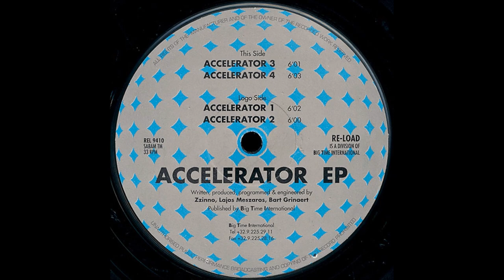Accelerator - Accelerator 3 (1994)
Accelerator ‎– Accelerator E.P.
Production:Bart Grinaert, Lajos Mészáros, Marc Van Campenhout
Label:Re-load Records
Catalog#:REL 9410
Format:Vinyl, 12", EP, 33 ⅓ RPM
Country:Belgium
Released:1994
Genre:Electronic
Style:Techno, Acid